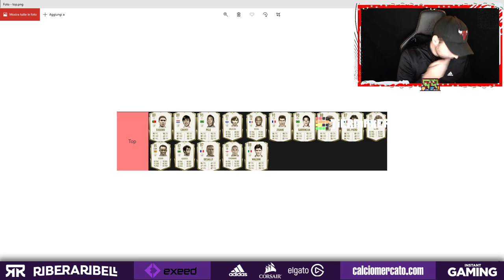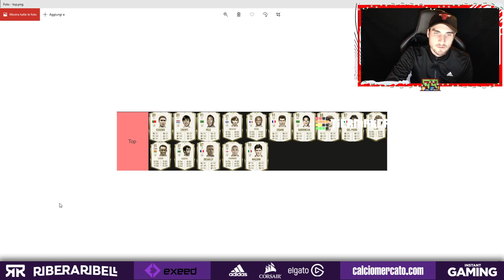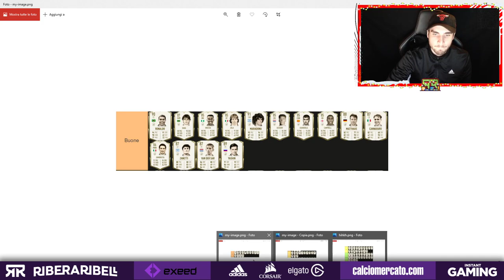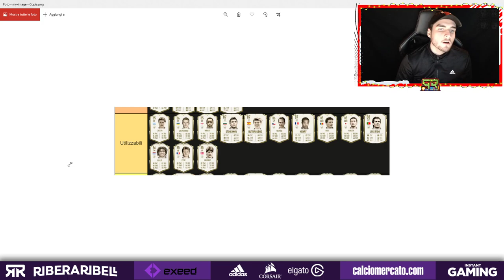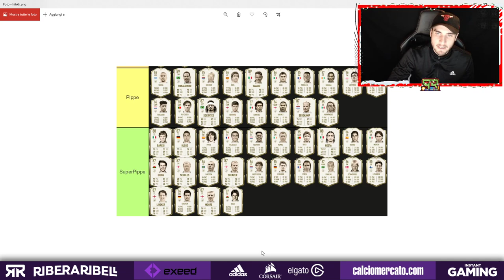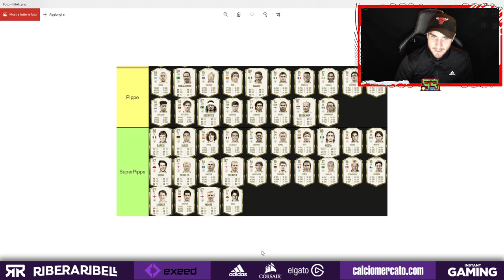TIER LIST ICON BABY || QUALI UTILIZZARE e QUALI NO! || FIFA 21